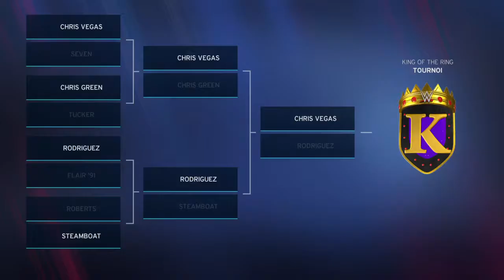WWE 2K20 trophée Gladiateur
JOUER : Gagnez un tournoi avec une Superstar contre l'I.A., avec "CONSERVER LES DÉGÂTS" activé.